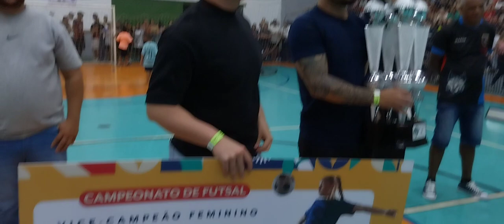PREMIAÇÃO VICE-CAMPEÃ - PODEROSAS - FUTSAL DE VERÃO 2024 - ARTUR NOGUEIRA